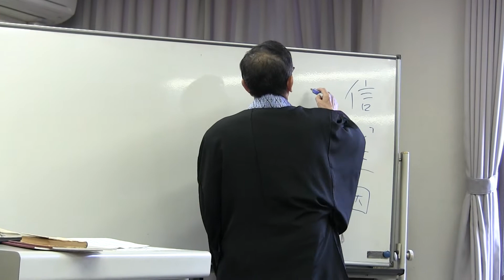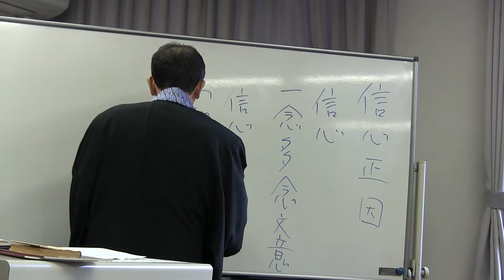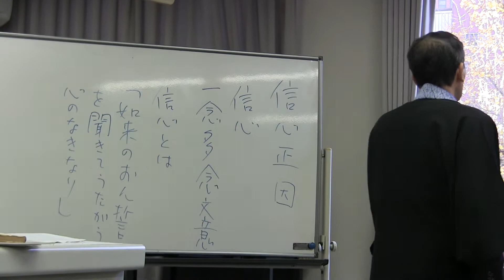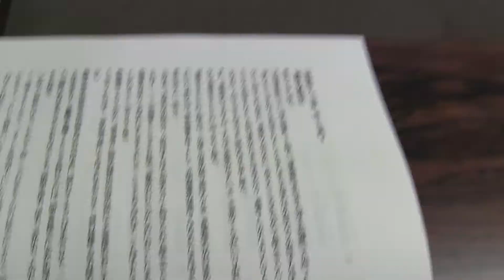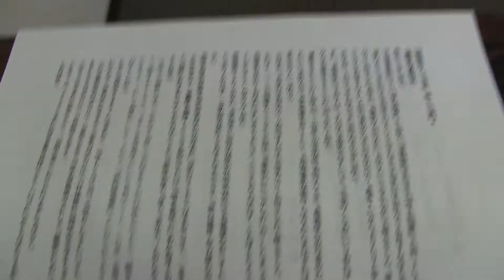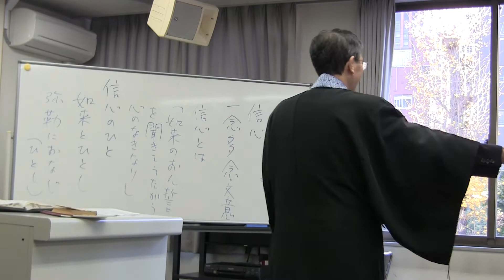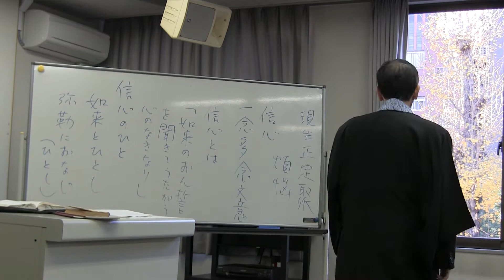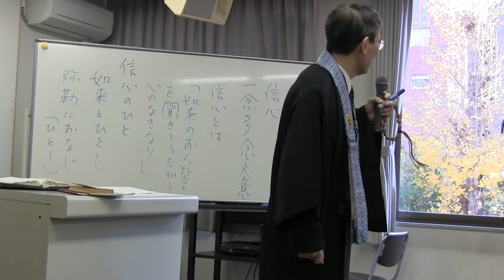20121208 紅楳英顕師 学習会 01